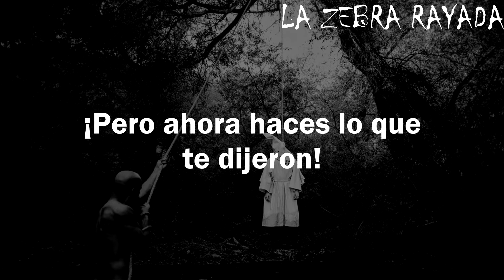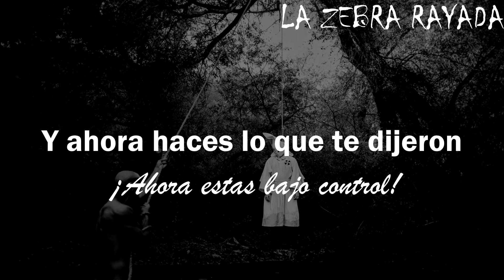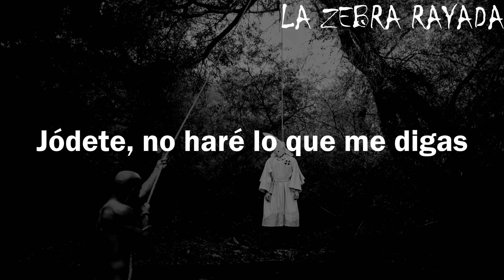Rage Against The Machine - Killing In The Name (Sub Español)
Una reivindicación al abuso policial y diferencias extremistas raciales que atacaron a la sociedad